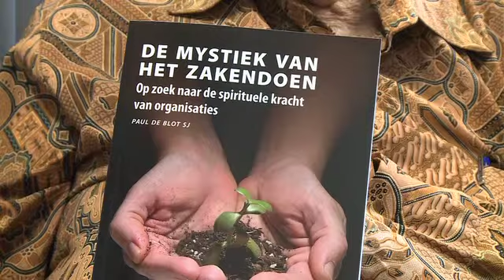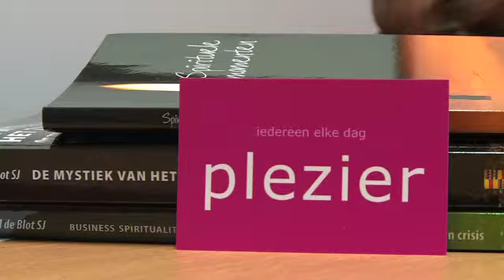Casa Fiesta - Paul de Chauvigny de Blot - vrijdag 6 december 2013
In Casa Fiesta op vrijdag 6 december op Radio 1: Paul de Chauvigny de Blot is hoogleraar Business Spiritualiteit aan de Nyenrode Business Universiteit. Daarnaast is hij werkzaam in het pastoraat voor zieken, studenten en Indonesiërs. Hij studeerde filosofie, fysica, theologie en psychologie. In 1948 werd hij Jezuïet. Sinds 2009 is De Blot Ridder in de Orde van Oranje Nassau. Tevens is hij de eerste Honorair Hoogleraar aan Nyenrode, een titel die wordt verleend aan hoogleraren die zich op maatschappelijke en/of wetenschappelijke wijze zeer onderscheiden hebben. De laatste jaren staat het werk van De Blot in het teken van vernieuwing van organisaties en de mens. Hij zoekt naar verhalen en probeert via zingeving tot duurzaamheid te komen.